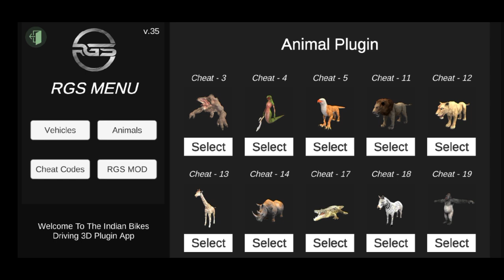Indian Bike Driving 3d V/S Indian Car Bike Drive GTIV | Which is Best Game | Ibd3d vs ICBDG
In this video, I am showing side-by-side comparison between 2 famous indian gta games. 1 is Indian bikes driving 3d and other 1 is Indian car bike drive gtiv. In this video you can watch both games Graphics, vehicles, Animals, Best Locations, And Publish Date.

"Keywords"
game like indian bike driving 3d
new game like indian bike driving 3d
indian car and bike driving 3d
indian car and bike driving gtiv
indian cars driving 3d
indian car bike drive gtiv